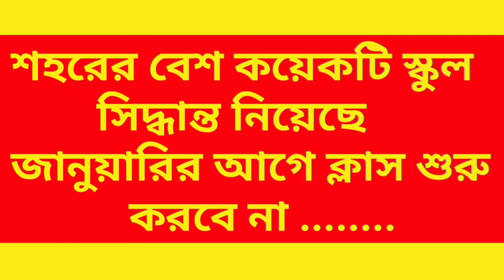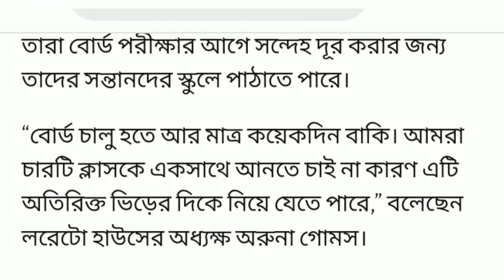কোন স্কুলগুলো এখন খুলবে না/স্কুল কবে খুলবে 2021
hs physics suggestion 2022

Study_For_Education HS biology syllabus 2022 wbchse/hs biology best bookslist and number division
hs chemistry suggestion 2022
hs biology suggestion 2022
hs computer science suggestion 2022
hs economics suggestion 2022

study for education,madhyamik 2022 update,madhyamik 2022 news,hs 2022,hs 2022 history suggestion,hs 2022 news,hs exam 2022 news today,hs exam 2022 news today west bengal,hs exam 2022 news today study for education,hs exam 2022 news today abp ananda,hs exam news 2022,class 12 bengali suggestion 2022,wbchse,class 12 education suggestion 2022,hs biology suggestion 2022,school kobe khulbe 2021,school kobe khulbe,hs biology chapter 1